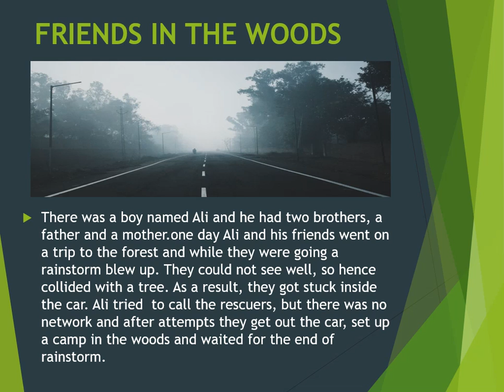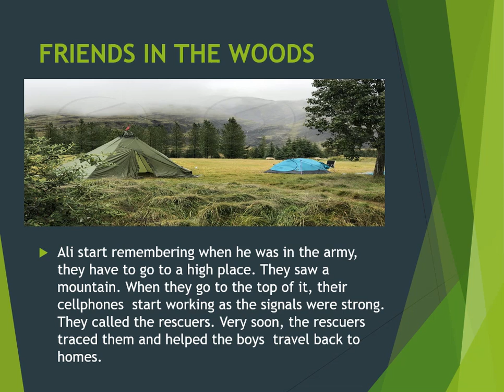Friend in The Woods By Abdallah Mohammad AlSayed Mohammed HussamEldin